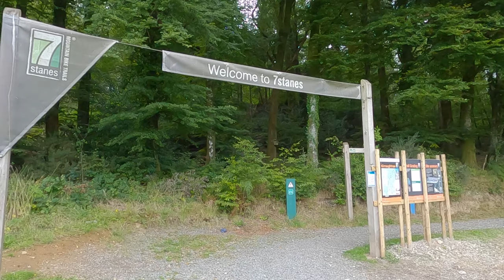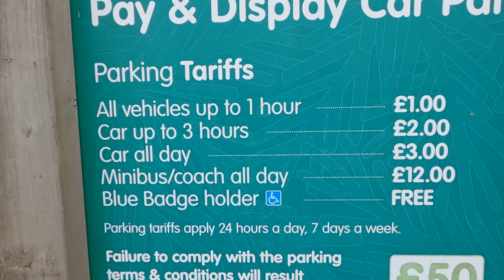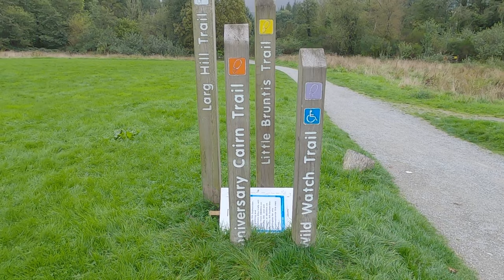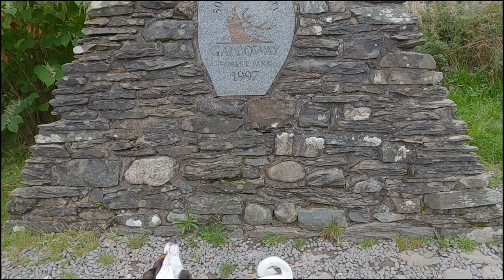We spend a night off grid at Kirroughtree Forest | 7stanes | SW Scotland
We head to Kirroughtree Forest for a night off grid under dark skies and explore the MTB and Hiking Trails in the scottish sunshine!